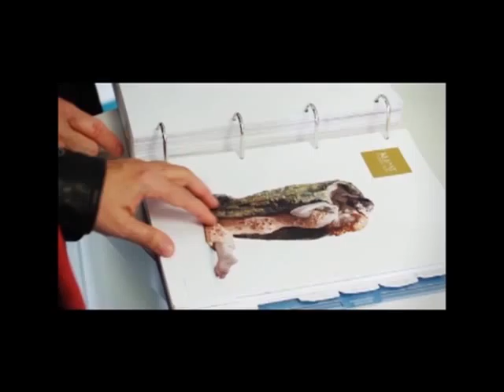Tulsas Best High end Gifts at Nielsens | Tulsa Kinzig Lamps Collections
The best options when it comes to the best high end gifts ideas in the tulsa area. we also have great collections of new Kinzig Lamps.